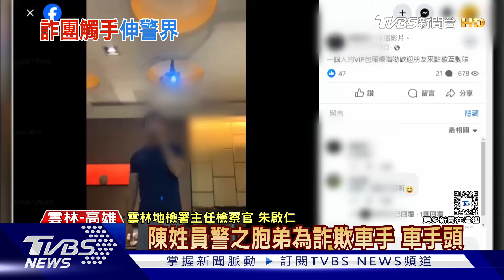丟盡警界顏面 2警當詐騙集團軍師 免職起訴｜TVBS新聞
高雄市林園警分局陳姓警員，和同分局洪姓偵查佐，當詐騙集團軍師，原來陳姓員警的弟弟就是車手頭，兩名員警提供警界資訊，給車手集團，從中抽取成4-5%。雲林地檢署偵查終結，詐騙集團騙了上百人，騙走一億三千萬元。兩名員警已經遭到免職。